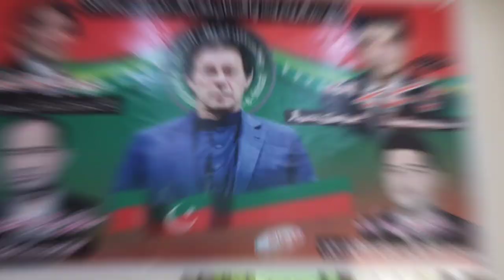The Inauguration of District Office of PTI in Bahawalnagar.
Tiger Force in Pakistan was a volunteer force established by the
government led by the Pakistan Tehreek-e-Insaf (PTI) party. It was
created to support government initiatives and projects, particularly
in areas like disaster relief, public health campaigns, and
community development.
PTI gained popularity over the years with its anti-corruption and
reformist agenda. In the 2018 general elections, PTI emerged as
the largest party and formed the government, with Imran Khan
becoming the Prime Minister of Pakistan.
The party's key focus areas include tackling corruption, improving
governance, promoting social justice, and reforming various
sectors of the country. However, the effectiveness of PTI's policies
and governance has been a subject of debate among various
stakeholders and critics.